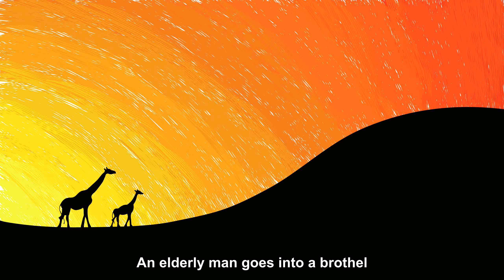An elderly man goes into a brothel [Joke Story]